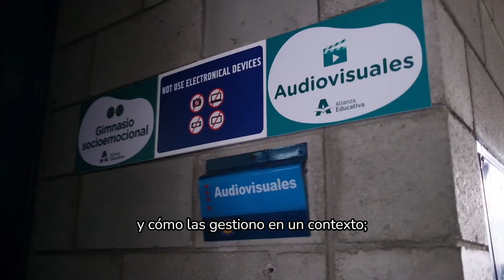Colegio la Giralda - Best School Prizes 2024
BestSchoolPrizes24 | En un mundo lleno de desafíos, el colegio La Giralda de Bogotá, está demostrando que con un enfoque integral en el bienestar socioemocional se puede transformar vidas y comunidades.